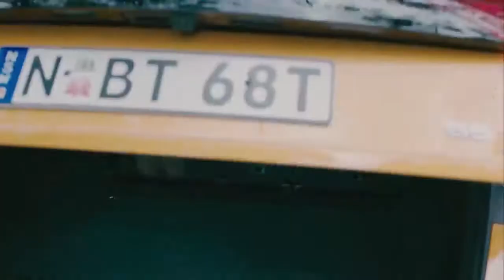Virat's excuse to drive an Audi